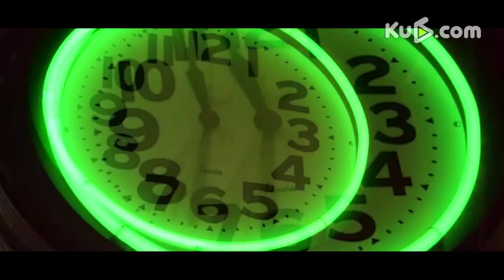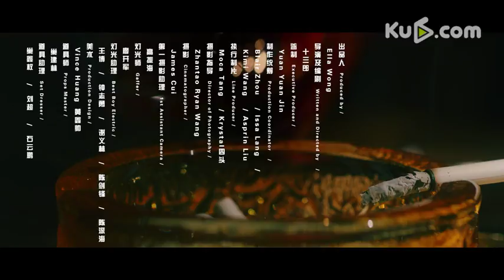GQ EYE The Night 拒绝只有一种态度的平凡情人节